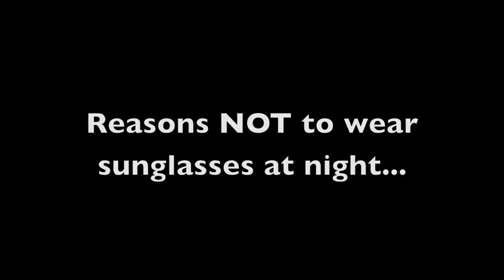I Wear My Sunglasses At Night Throwback video - Reasons NOT to wear Sunglasses at Night!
Don't miss the 3rd Annual 'I Wear My Sunglasses at Night' Throwback featuring Rotary Downs this Friday August 13th at Republic New Orleans! Huge indie rock band, Rotary Downs, will play originals and some classic 80s covers. Resident Throwback DJ, Damion Yancy, will spin the best of 80s, 90, indie and the classic jam "Sunglasses at Night"!  Of course, we'll have the Sunglasses at Night music video and a montage of retro movies featuring sunglasses on the big screen (Top Gun, Men in Black, Blues Brothers). The first 50 people through the door will get a free pair of sunglasses, or bring your own favorite shades! The person with the best shades as judged by the audience will win a $50 bar tab! (Corey Heart impersonations encouraged!). Plus, get $2 "Aviator" shots ($1 with a Throwback slap bracelet) at the bar by the door! As always, enjoy $2 High Life and $4 wells and solve a Rubik's Cube for a free tab! Be one of the best-dressed, and we'll also take your Polaroid and put it on the Throwback Wall of Fame. You'll get a $30 bar tab for each Throwback that your picture stays up! Republic New Orleans | Friday, August 13th | 10:00pm door | 11:00pm show | $5 | 18+